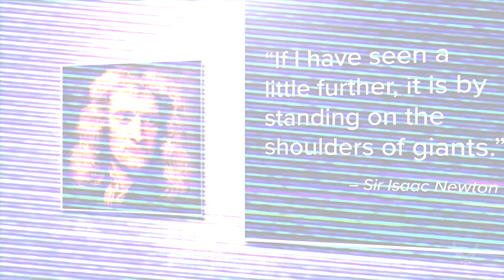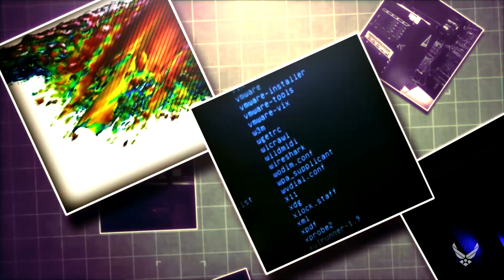Air Force 2030 - Call to Action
The Air Force is ready to listen to your ideas on how we continue our technological advantage and meet the national security challenges of 2030 and beyond. Tell us how you will invent the future

"Tommorow" animation: Alloy FX
FX Fighter and other Advanced Aircraft concept models: Rodrigo Avella